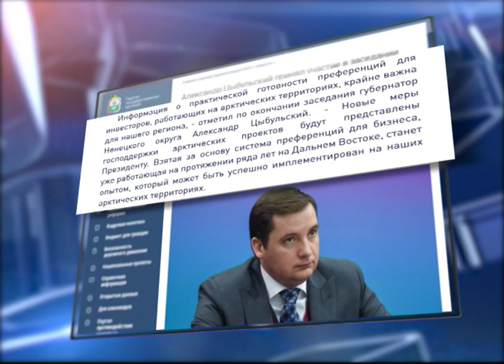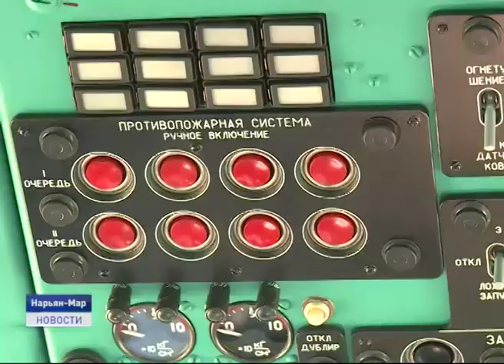Новости Ненецкого округа от 26.07.2019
Геологоразведка на арктических территориях осуществляется в недостаточном объеме, а месторождения не осваиваются длительный период. К такому выводу пришли участники государственной комиссии по развитию Арктики. Как намерены решать проблему?

Готовность -60%. В пятой городской школе продолжается капитальный ремонт. Что планируют заменить в образовательном учреждении и укладывается ли подрядчик в сроки?

Нарьян-Мар преображается. В окружной столице полным ходом идёт благоустройство дворов, пешеходных зон и памятников. Об этом и не только расскажем в ближайшие 20 минут.